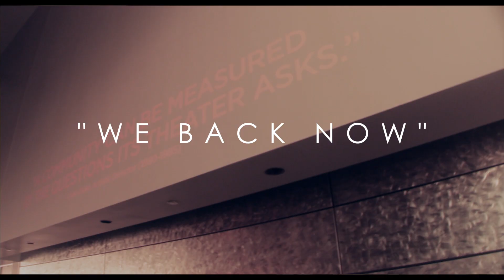"We Back Now" - NLU Ant & NLU B Money | Shot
New music from Lil Ant & B Money